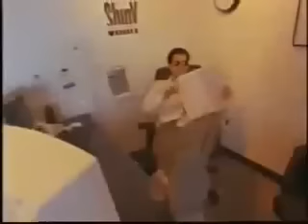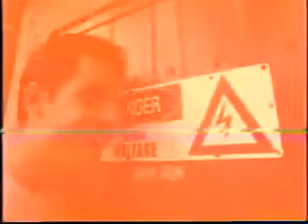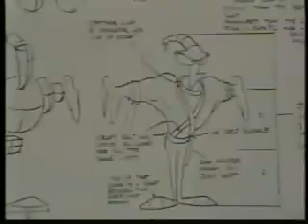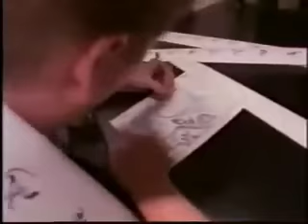Earth Worm Jim - The Making Of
Here is a behind the scenes shoot of the making of Earthworm Jim. You can really see the fun that was had on the set when you see some of the antics in the video.